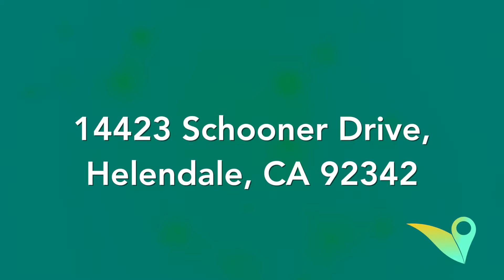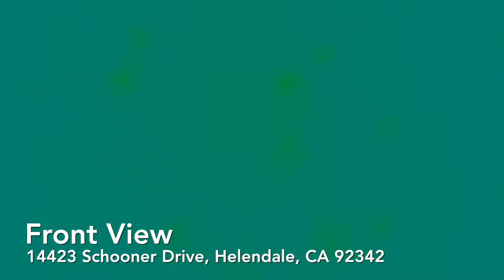14423 Schooner Drive, Helendale, CA 92342 Eagle Eye Images Virtual Tour